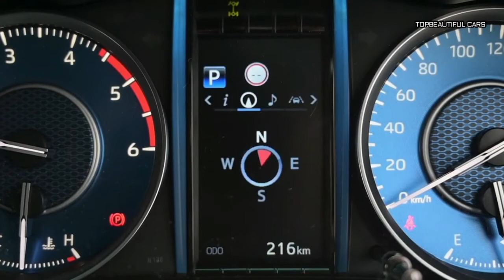2021 Toyota Fortuner Exterior Interior and Drive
2021 Toyota Fortuner-the 2021 Fortuner uses the beefier 2.8-liter turbodiesel engine producing 201 horsepower (150 kilowatts) and 369 pound-feet (500 Newton-meters) of torque. It represents a healthy increase of 27 hp (20 kW) and 37 lb-ft (50 Nm) over the model it replaces.
2021 Toyota Fortuner
At the same time, the revised powertrain sips 17 percent less fuel in the city thanks to improved cooling. One other advantage the updated model has over its predecessor is the increased towing capacity, now at 3,100 kilograms (6,834 pounds) or 300 kg (661 lbs) more than before.
2021 Toyota Fortuner
Depending on the market, Toyota will also sell the updated Fortuner with a lesser 2.4-liter diesel producing 148 hp and 295 lb-ft (400 Nm). Both four-cylinder diesels can be hooked out to a rear- or four-wheel drive system in Thailand where the updated SUV is offered exclusively with a six-speed automatic transmission.